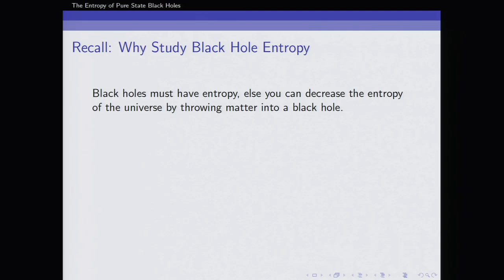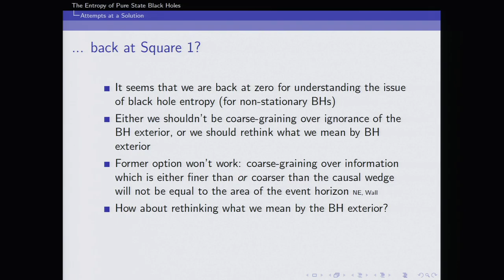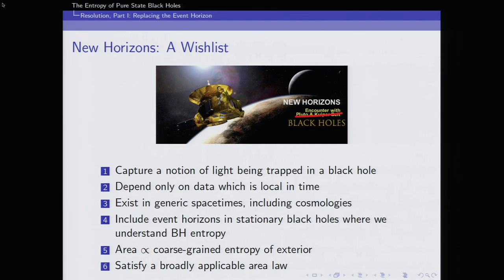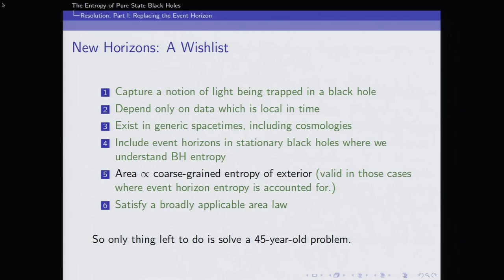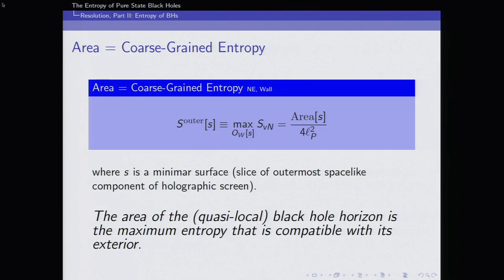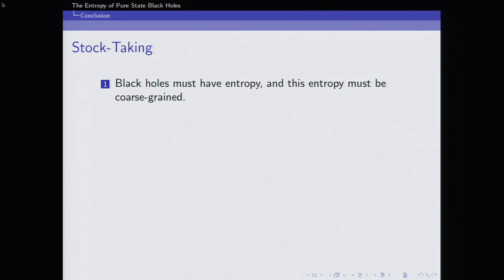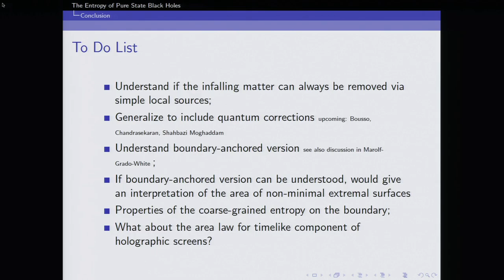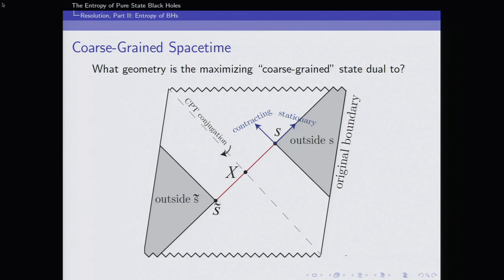Netta Engelhardt - Entropy of pure state black holes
Talk at Quantum gravity and quantum information held at CERN, Mar.18-22, 2019.